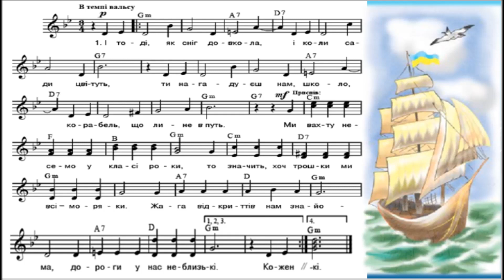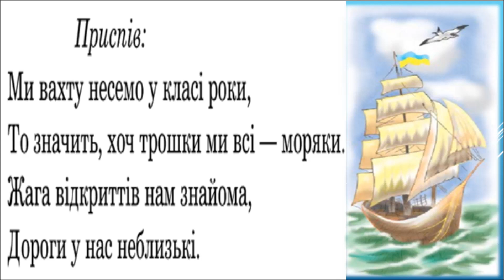Шкільний корабель (плюс зі словами) музика Г. Струве, слова К. Ібряєва